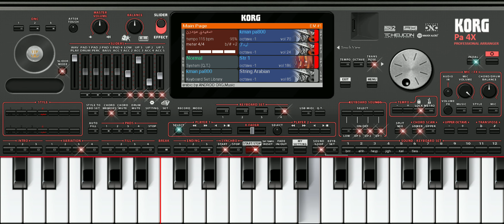TES SOUND VIRALL TIKTOK ARABIC ORG 2023